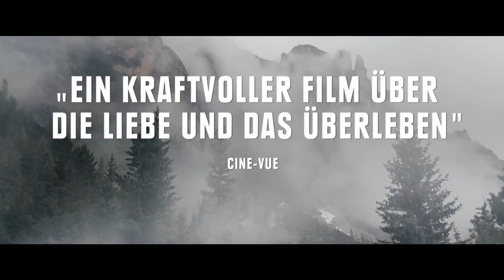DREI ZINNEN | Trailer & Filmclips [HD]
| "Drei Zinnen" (Trailer deutsch german) | Kinostart: 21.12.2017
DANKE! :)

Offizieller deutscher Kino-Trailer zu dem Film "Drei Zinnen".

Originaltitel: Drei Zinnen
Filmdrama, DE/IT 2017
Filmverleih: NFP Filmverleih
Filmlänge: 90 Minuten
FSK-Altersfreigabe: ab 12 Jahren
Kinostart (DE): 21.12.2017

Schauspieler/Darsteller: Arian Montgomery, Alexander Fehling, Bérénice Bejo u.a.

Regisseur: Jan Zabeil